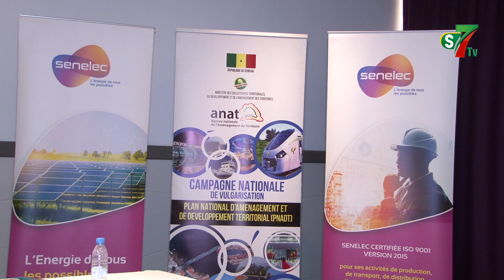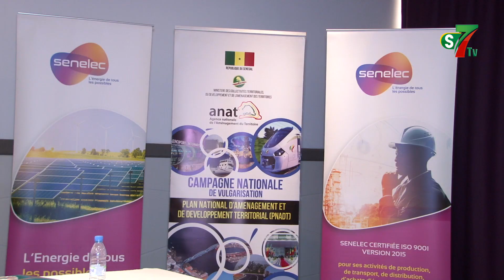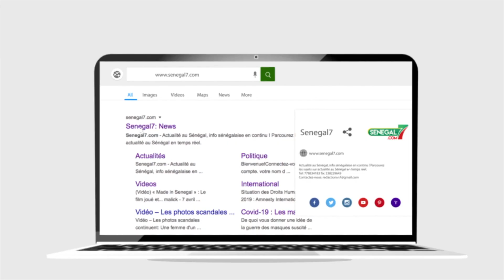Accès universel à l'électricité à l'horizon 2025 : L'ANAT déblaie le terrain à la Senelec